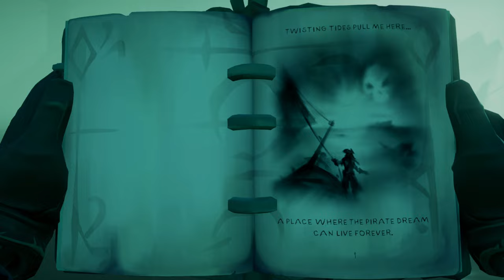Sea of Thieves - Jack Sparrow Mission | بحر اللصوص مهمة جاك سبارو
مع تحيات
VIP-AHMAD-007